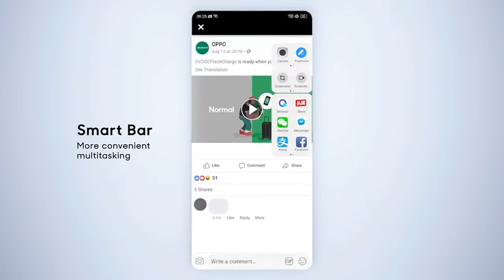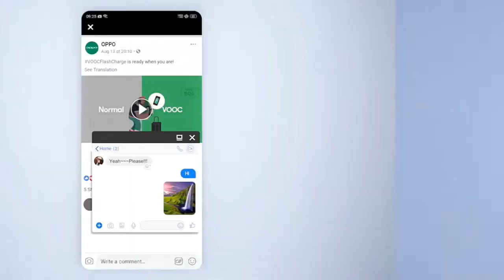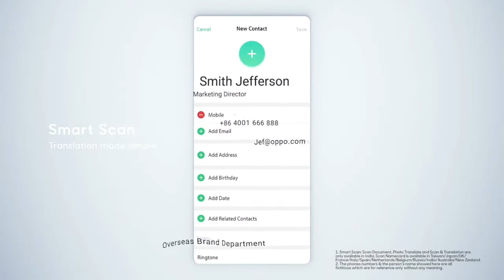Color os vs Realme new OS basic difference and features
Color os vs Realme new OS basic difference and features | technical Rahul

Hello friend is video me mai aap sy baat kiya hu coloros vs Realme new OS ke baaray me to aasa krta hu ki aap ko ye video pasand aayeg

Realme new OS
Color os 6
Color os 6 best features
Realme new OS all features
Realme new OS update
Color os vs Android